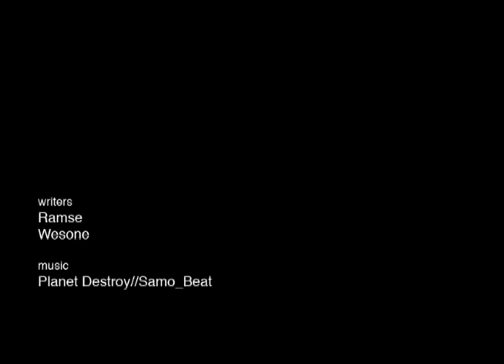Graffiti Connection//Ojete y Olé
Ramse & Wesone